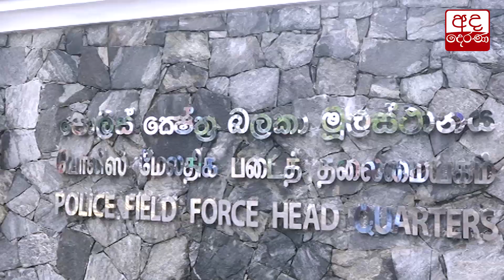අදත් දිවයිනේ ස්ථාන කිහිපයක එන්නත්කරණ වැඩසටහන්...